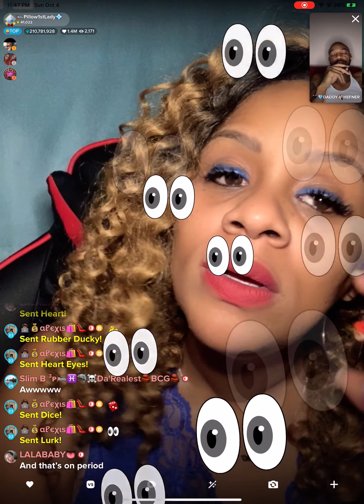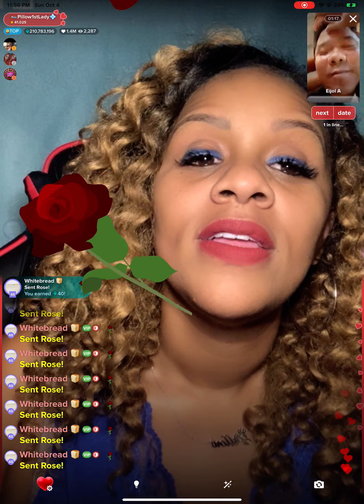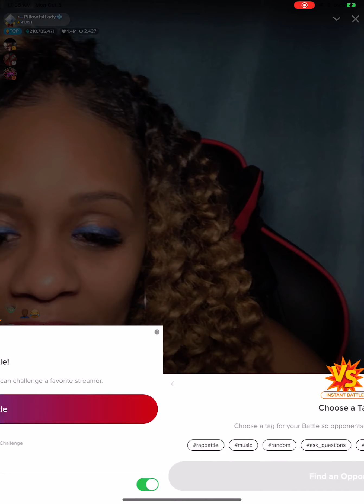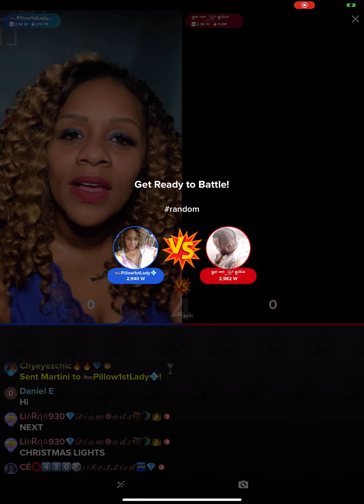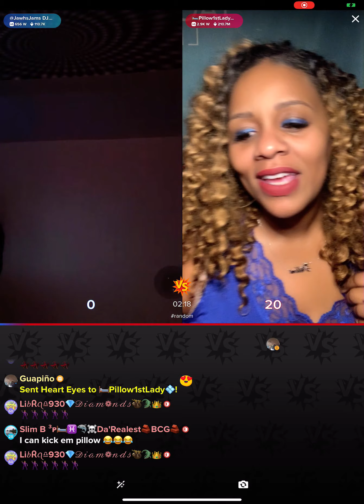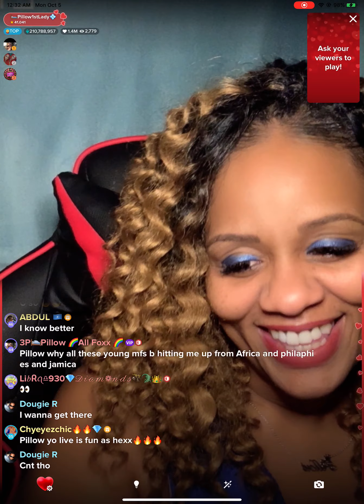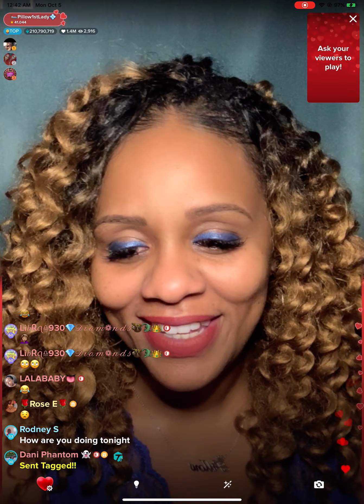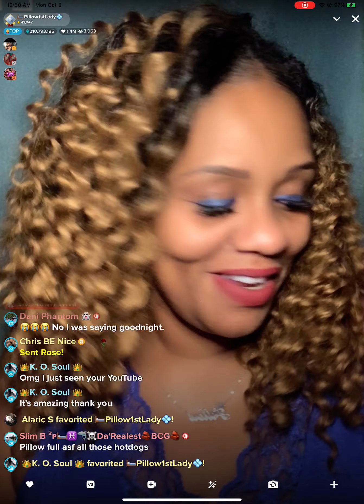Live streaming featuring daddy Hefner top badge on Tagged app. Live streaming tips a little funjokes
I do not own the rights to any of the music I do not own the copyrights to any of the music hard in this video please download Tagged app and join me live